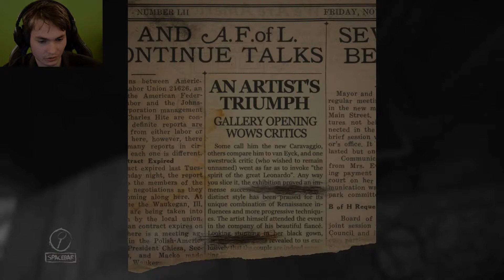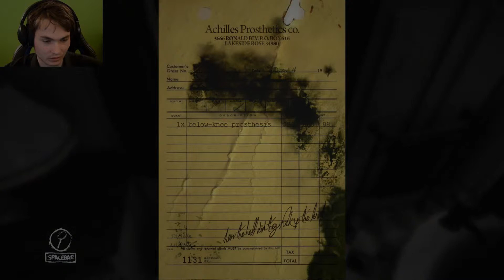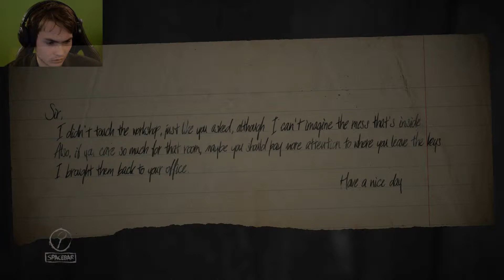►Hororovka | Layers of Fear | Díl: 1 | Průzkum ateliéru| Full HD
Dneska se podíváme na další hororovou hru, která by podle hodnocení měla být velice dobrá. Všichni moc dobře víte jak moc mám "rád" hororové hry.